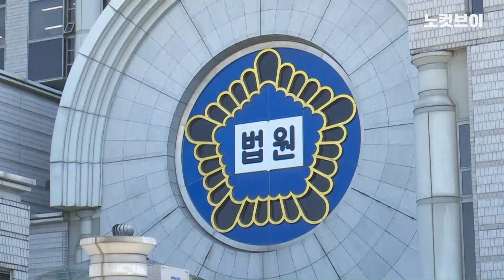'프로로폴 투약' 하정우, 1심 벌금 3000만원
프로포폴 불법 투약 혐의로 재판에 넘겨진 배우 하정우(본명 김성훈·43)가 1심에서 벌금 3000만원을 선고받았다. 검찰의 구형 1000만원 보다 엄한 판결이다.